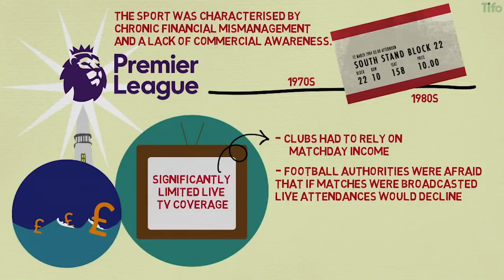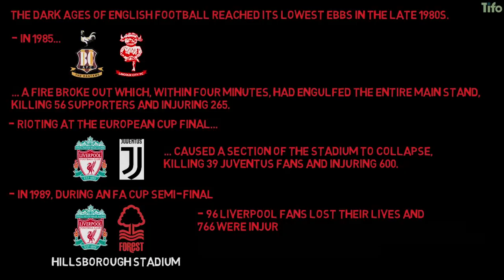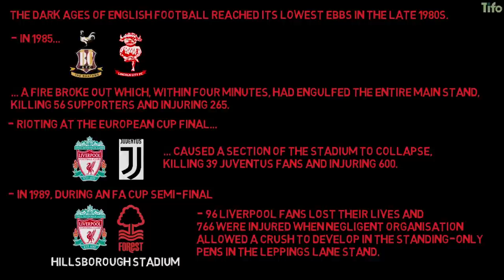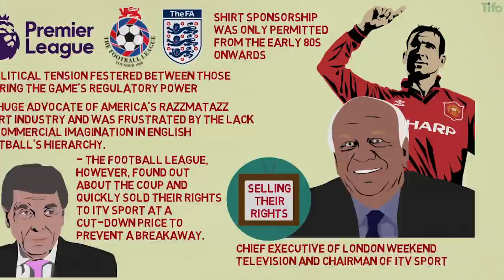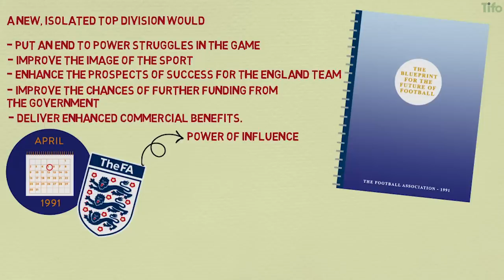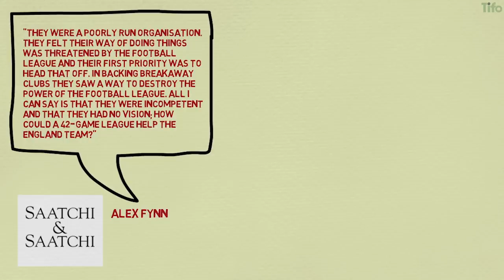Breakaway: The Origins of the Premier League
Breakaway: The Origins of the English Premier League

The justifications for the creation of the Premier League listed in Blueprint were that a new, isolated top division would put an end to power struggles in the game, improve the image of the sport, enhance the prospects of success for the England team, improve the chances of further funding from the government and deliver enhanced commercial benefits.